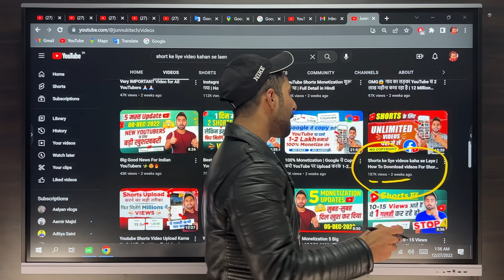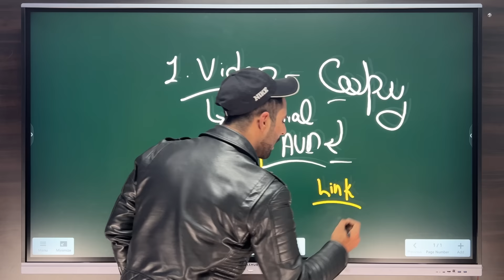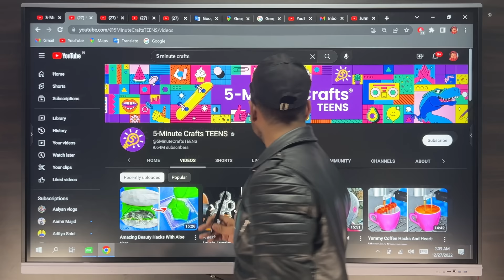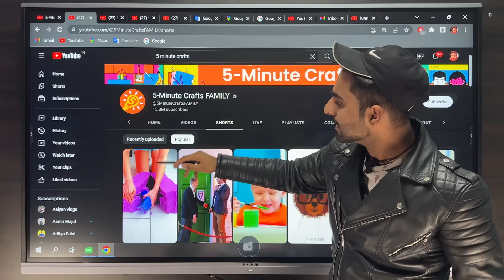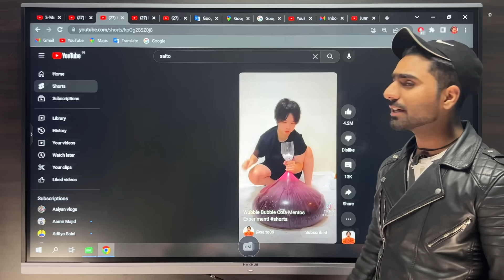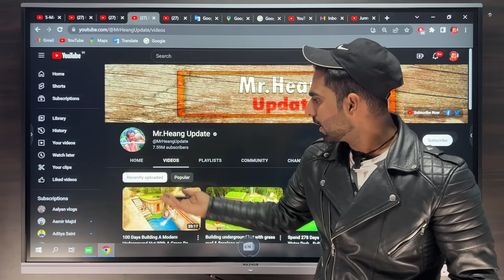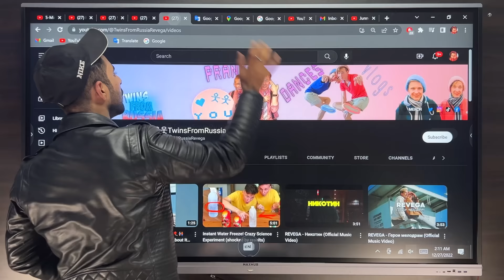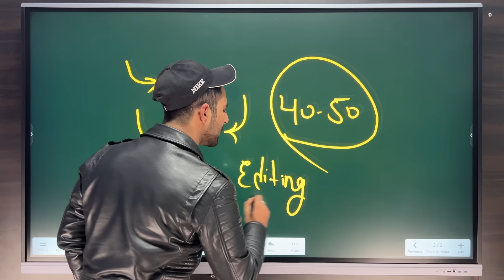Shorts ke liye no copyright videos kaha se Le | How to download videos for youtube shorts | in 2023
How To Download videos For Shorts | Shorts ke liye videos kaha se Laye | Fact Videos kaha se le

Youtube Advance Strategy Video!👇🏻
अगर आप ऐसा चैनल बना लोगे - 100% GROW होता है Lifetime Videos चलते हैं तो Lifetime Earning होता है ❌ Face दिखाने कि ज़रूरत नही है 100% Monetize ✅⬇️

Producst जो में Use करता हूँ…⬇️
25 MM Lens
50 MM lens